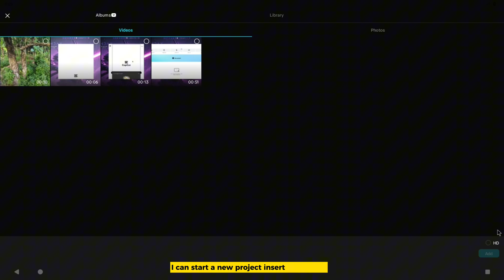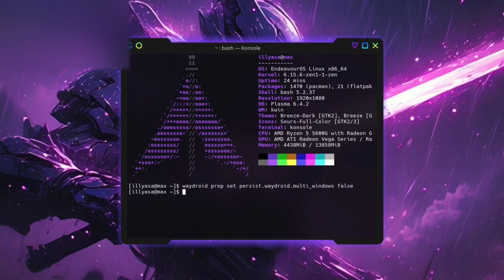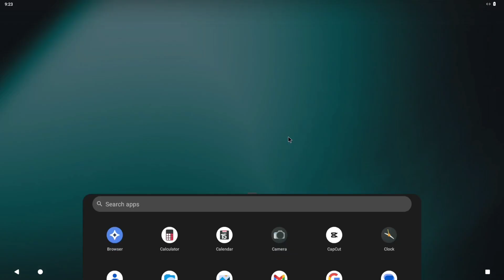How I Run Capcut On Linux!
How To Install, Run Capcut On Linux Using Waydroid